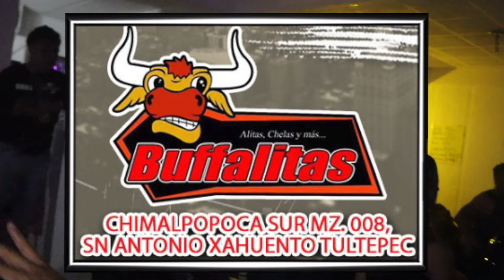Maximania se presenta al lado de...